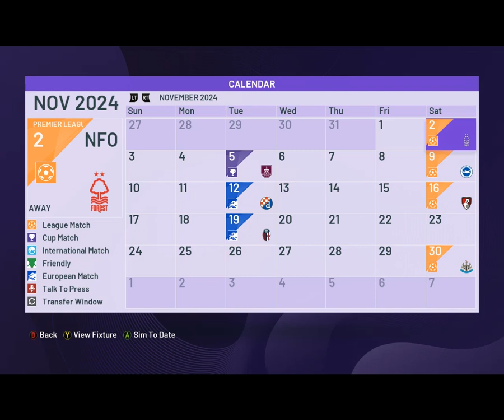FIFA 16 MODED EAFC 25 ARSENAL CAREER MODE #3 SO FAR SO GOOD IN THE BPL TITLE RACE 3 TIME LUCKY !!!